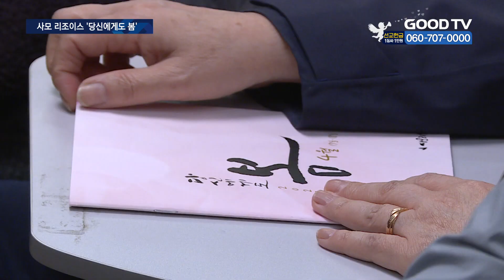사모들의 영적 충전시간…2023사모리조이스 개최 [GOODTV NEWS 20230418]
[앵커]

교회의 사모는 목회자와 가장 가까이에서 사역하지만, 교회를 부양하고 가정을 돌보기 때문에 처우나 생활이 열악한 경우가 많습니다. 이런 상황에 사모의 마음은 쉽게 지치기 마련인데요. 사모들의 마음을 위로하고 이들에게 따뜻한 마음을 선물하는 행사가 마련돼 눈길을 끕니다.

장정훈 기자가 보도합니다.

[기자]

교회 입구에 환영 인파가 길게 늘어서 있습니다.

환영을 받으며 들어오는 이들은 목회자의 사모들로, 오륜교회가 주최하는 2023 사모 리조이스에 참여하기 위해 이곳을 방문했습니다.

2007년부터 이어진 사모 리조이스의 올해 주제는 ‘당신에게도 봄’입니다.

준비위는 코로나를 겪으며 교회와 목회자를 돌봐 온 500여명의 사모들이 따뜻한 봄과 같은 위로를 받길 바란다고 전했습니다.

[  박동원 준비위원장 / 오륜교회 ‘사모 리조이스’ : 우리는 코로나라는 긴 터널을 뚫고 나왔죠. 가을의 문턱에 계신 분도 있을 거고 또 겨울의 끝자락에 계신 분도 있으실 텐데 2박 3일이라는 짧은 시간이지만 따뜻한 봄을 선물 받는 귀한 시간이 됐으면 좋겠습니다.  ]

주최 측은 이번 행사를 위해 3개월간 준비 기간을 거쳤습니다.

이들은 주제에 맞춰 행사장을 꽃으로 장식하고, 참석자들의 마음을 위로할 다채로운 프로그램을 준비했습니다.

행사 첫날에는 가수 선예와 배우 정원영, 웨레스 오카리나 앙상블의 공연이 진행됐고, 김창옥 교수의 강연이 이어졌습니다.

 행사 진행요원들은 참석자들이 위로 받길 바란다고 전했습니다.

[  김유진 집사 / 사모 리조이스 스태프 : 이렇게 오셔서 힐링하시고 다시 사역장에 가셔서 다시 성도들한테 그 사랑을 전해줄 수 있는 (그런 시간이 되셨으면 좋겠습니다.) ]

주최 측의 배려를 받은 사모들은 앞으로의 사역에 힘을 얻을 수 있을 것 같다고 말했습니다.

[  김분조 사모 / 대구 예찬교회 : 어깨가 무겁고 지친 우리 사모님들에게 활력소가 될 것 같고요. 다시 도전을 받아서 다시 회복해서 더 힘을 내서 사모 역할 잘 감당할 수 있을 것 같습니다.  ]

둘째 날에는 댄스 테라피, 줌바 댄스, 건강관리 등 7가지 선택 특강이 진행됐습니다.

또 오륜교회 김은호 담임목사의 기도회를 통해 이들의 신앙도 점검하는 시간을 가졌습니다.

* 방송시간
 GOODTV NEWS

● 본방 : 월 ~ 금요일 21:50
● 재방 : 화 ~ 금요일 06:50  /  토요일 06:00
● 삼방 : 화 ~ 금요일 12:00   /  토요일 14:00

* 시청방법

- IPTV: KT Genie TV 234번, SKB Btv 293번, LG U+ 273번
- 위성TV: KT 스카이라이프 186번
- 케이블: Btv 케이블 224번, LG헬로비전 289번, 딜라이브 303번,